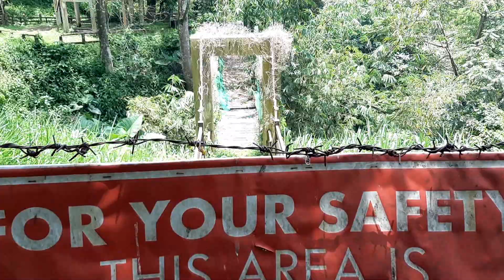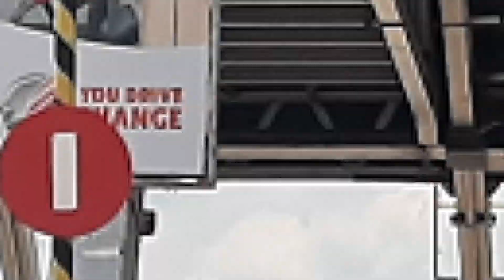TAGAYTAY PICNIC GROVE 2022